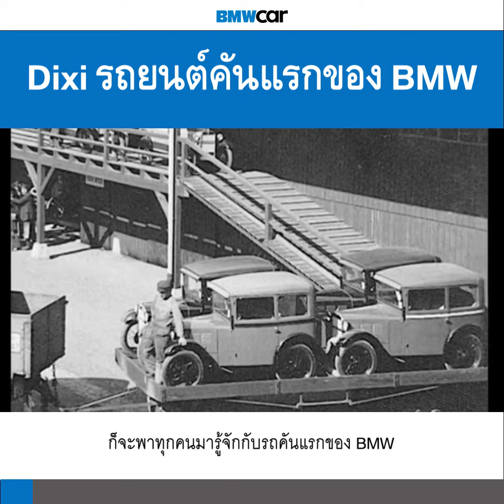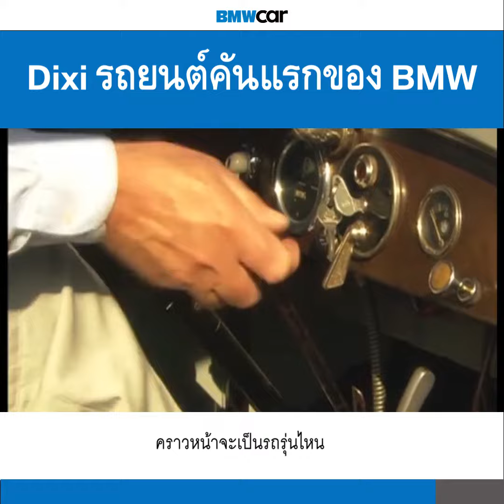BMWCAR STORYTELLING #6 - Dixi รถยนต์คันแรกของ BMW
BMW ได้ผลิตรถยนต์คันแรกในปี ค.ศ.1929 เชื่อว่าแฟน ๆ ของ BMW หลายคนอาจจะยังไม่รู้ว่ามันคือรุ่นอะไร วันนี้จะพาทุกคนไปพบกับ เจ้า BMW Dixi ซึ่งเป็นรถยนต์คันแรกของ BMW กัน